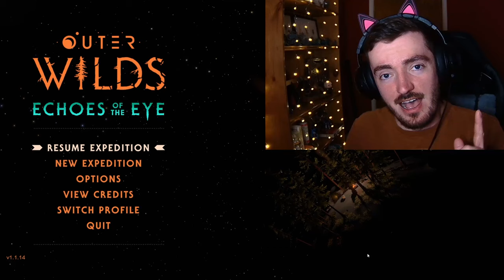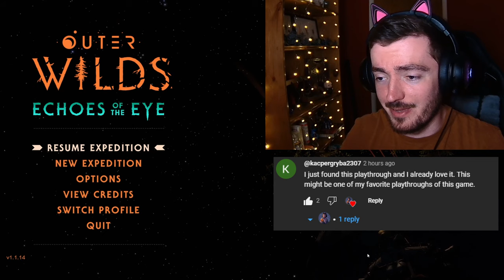They're waiting... | Outer Wilds - Part 6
I'm going to have nightmares after this one.

► YouTube Superthanks